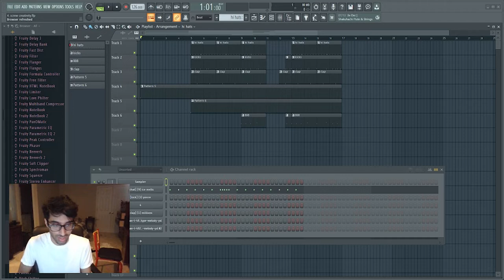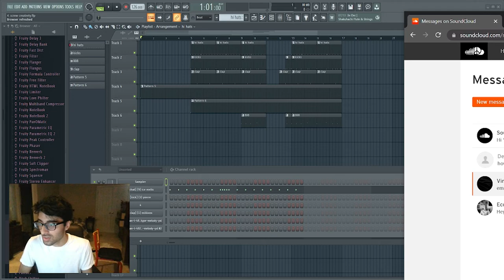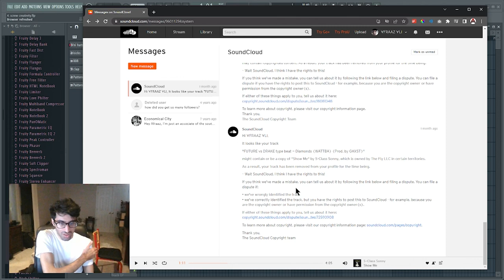My SoundCloud DMs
--Timestamps--
00:00 Chapters
❮learning fl studio❯